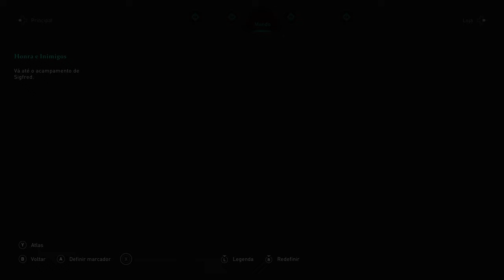AC Valhalla - DLC - Cerco de Paris - Resgatando a Rainha e Descobrindo os Ocultos